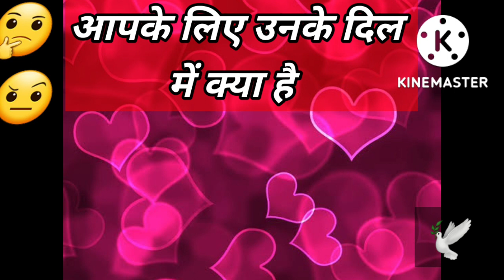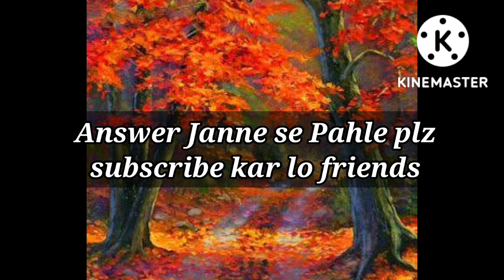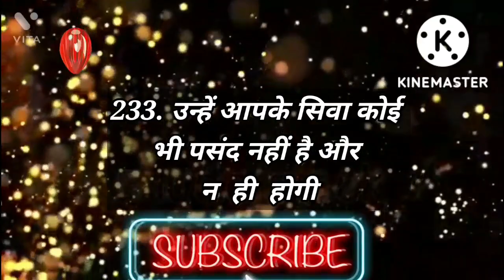Love Quiz game | Love test | choose one number